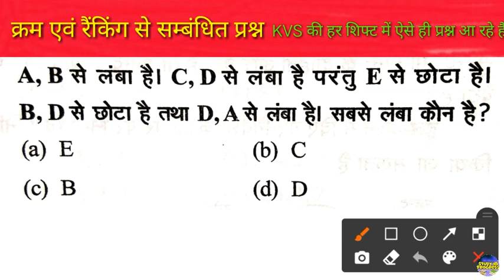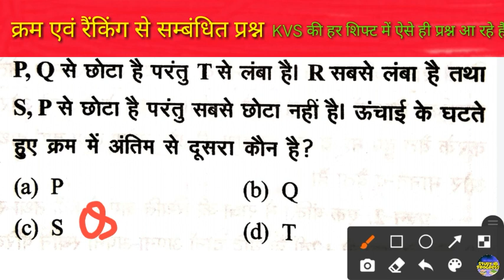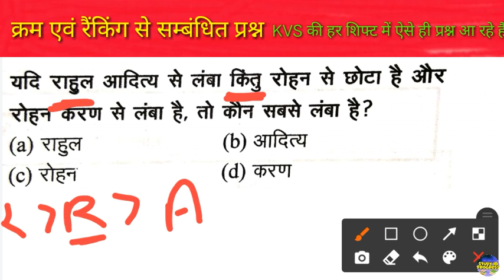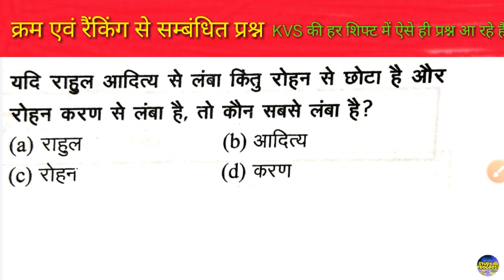KVS PRT Reasoning Question|Orderrankingreasoning|KVS Reasoning Questions|KVS important questions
KVS all shift
KVS PRT questions
KVS for all Shift